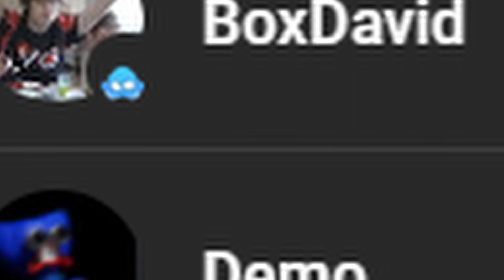SK0L IS GONE! | Rec Room News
SO THIS IS WEIRD LMAO, Ill be continuing all the uploads on this channel, so this'll be my main for a bit. Let's see how much I can grow this!
THANK YOU FOR CHECKING THIS OUT, IF YOU CAN.. TELL OTHERS ABOUT THE SITUATION! Feel free to discuss!
STAY HYPED PEOPLE LETS GET EVERYONE INFORMED
AS ALWAYS THANKS FOR WATCHIN!